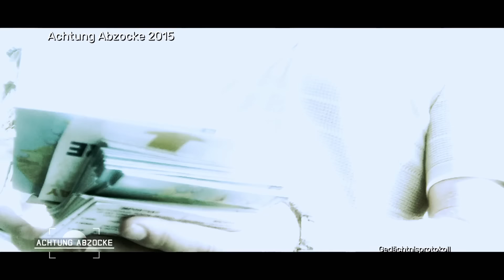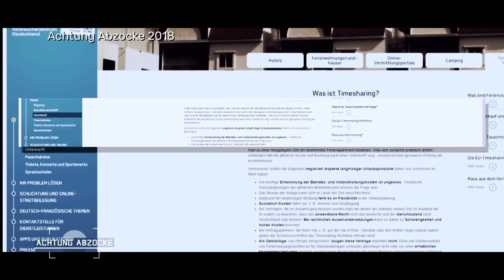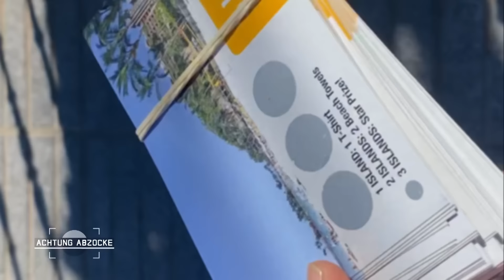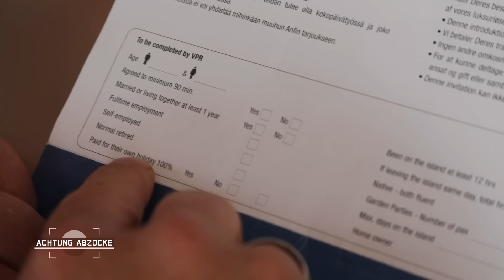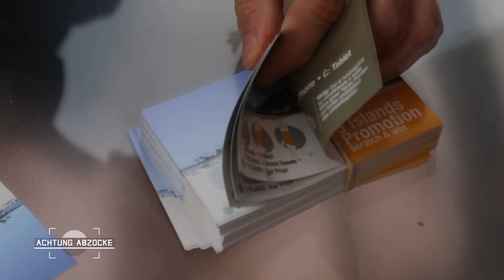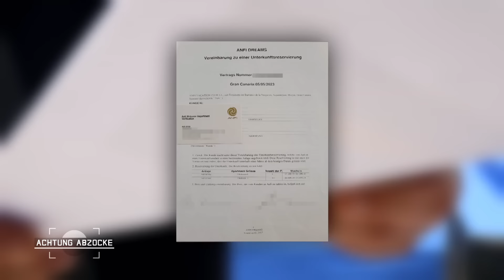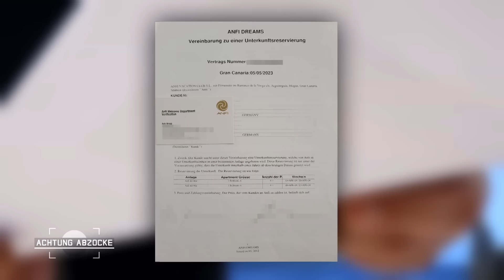Die altbekannte Masche: Timesharing-Betrug auf Gran-Canaria! | Achtung Abzocke CLASSICS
Eines der beliebtesten Urlaubsziele der Deutschen: Gran Canaria! Peter Giesel ist erneut auf der Insel vor Westafrika um Abzocken "wiederzuentdecken". Timesharing Betrüger sind noch immer an der Tagesordnung.